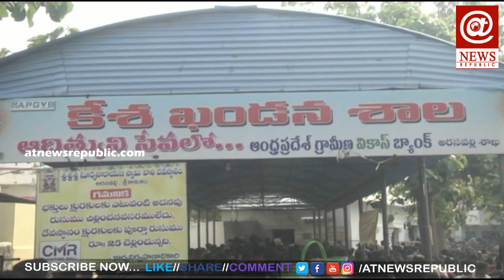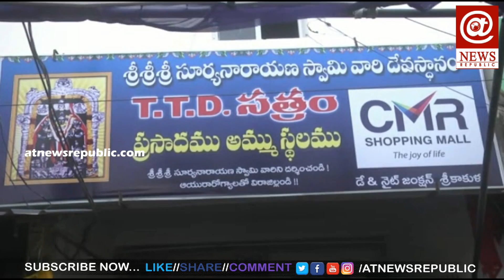Huge Rush At Arasavalli Suryanarayana Temple Due to Vaishaka Masam l Srikakulam | AT News Republic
అరసవల్లి కి పోటెత్తిన భక్తులు